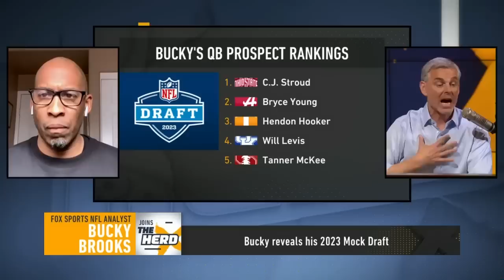C.J. Stroud is Bucky Brook's No. 1 QB in combine, reveals 2023 Mock Draft, talks Seahawks | THE HERD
Bucky Brooks joins Colin Cowherd on The Herd to talk about the NFL prospects laying it all on the line in the 2023 Combine. Bucky tells Colin the importance of Tape vs. Combine performance, and explains why we're all sleeping on Ohio State QB C.J. Stroud. He also shares his mock draft with Colin, and tells him whether or not Pete Carroll will draft a quarterback this season, or stick with Geno Smith as the starting QB for the Seattle Seahawks. They also talk the future for Aaron Rodgers, and whether he'll leave the Green Bay Packers for the New York Jets.